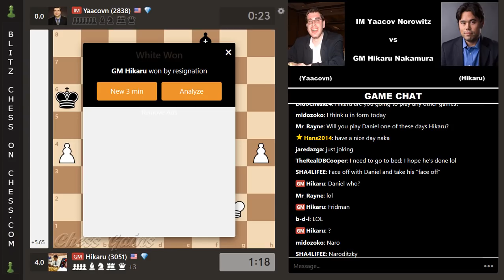GM Hikaru Nakamura vs IM Yaacov Norowitz | Blitz Chess On Chess.com | September 23, 2018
Super GM Hikaru Nakamura faces online blitz specialist, Yaacov Norowitz, in a blitz match on chess.com. Norowitz is widely considered to be one of, if not the, strongest non-GM titled blitz player in the world.